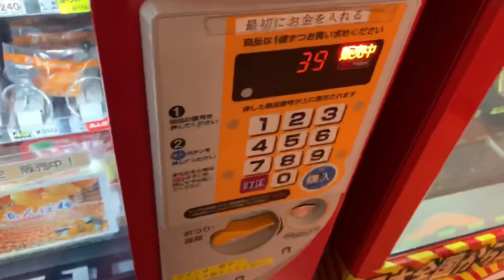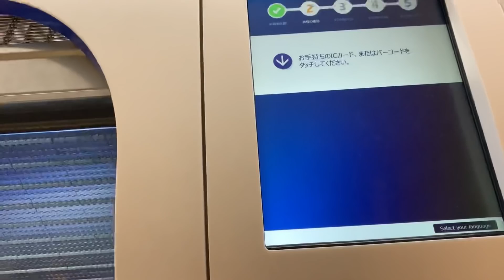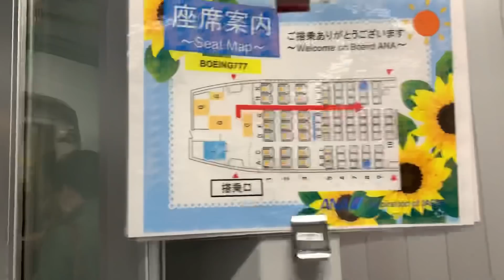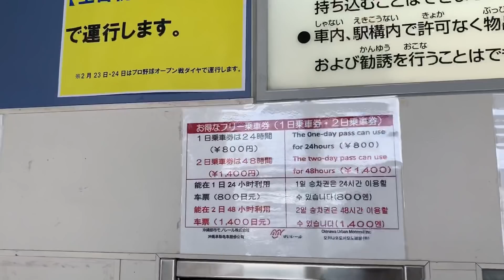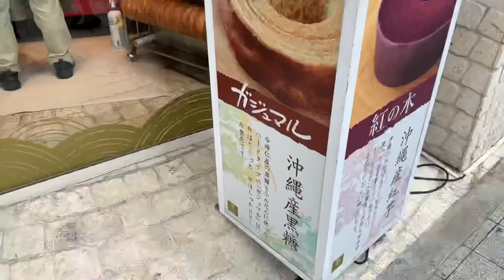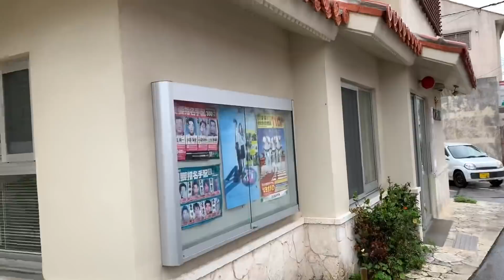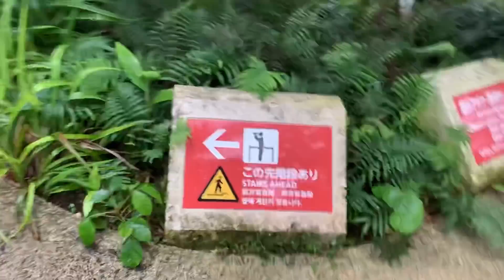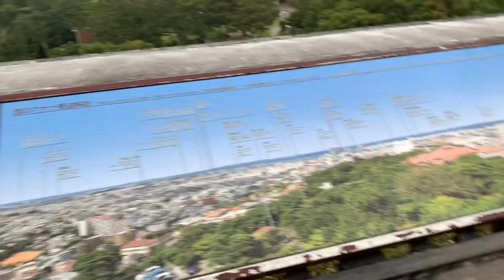【人生初がいっぱい‼︎】勝亦博物館in沖縄 UUUMゴルフプロアマ大会 羽田空港から那覇空港まで。首里城 沖縄そば ジーマーミ豆腐 有名YouTuberいっぱい！服部真夕プロ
[勝亦博物館/katsumata museumチャンネル]